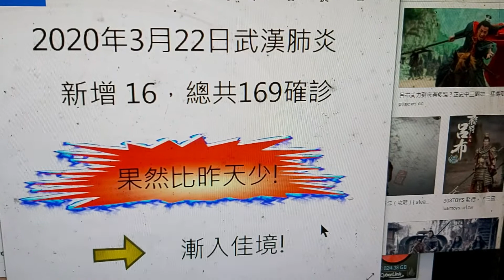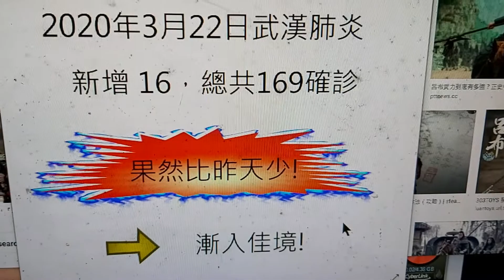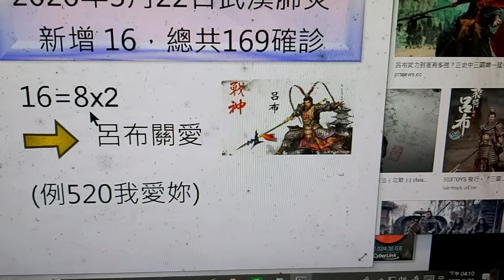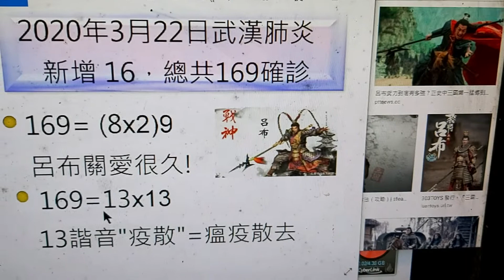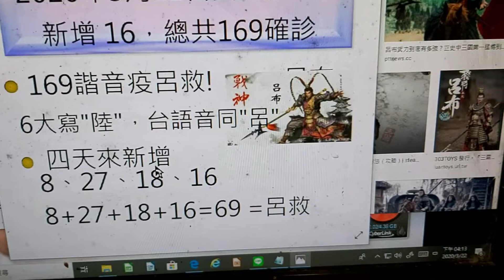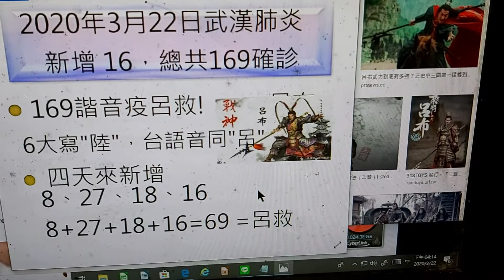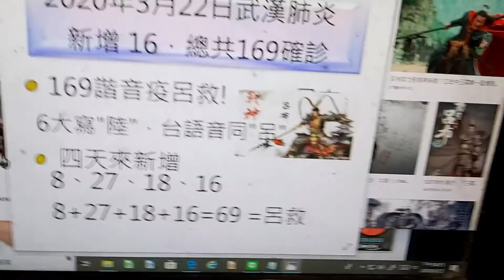3月22日武漢肺癌炎新增16人總數169~漸入佳境？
3月22日武漢肺癌炎新增16人總數169~漸入佳境？